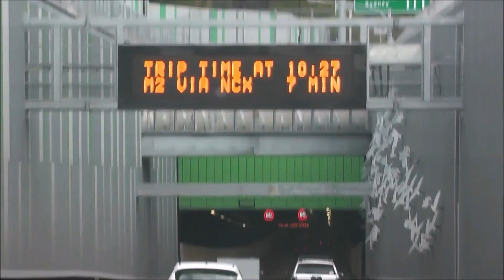Surf Charter - The Gathering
In Episode 3 we filmed the journey from Sydney to Padang via Jakarta.

We stayed at the FM7 Airport Hotel which has a free shuttle. Nice hotel and a good rest stop.

Music is licensed by Laneway Music and is not for monetization.